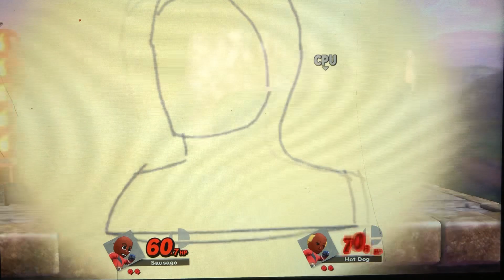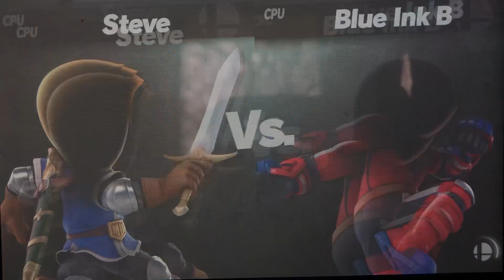DBJ Battle Royale: Tournament 2